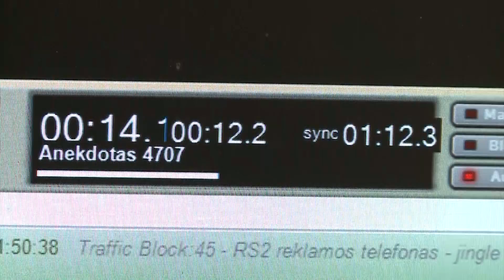O buvo taip... 2017-04-28